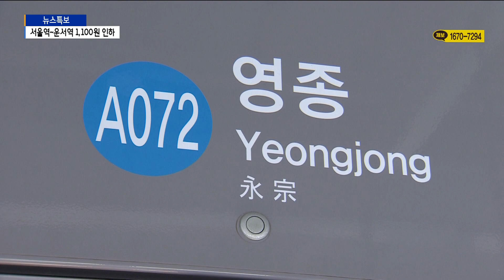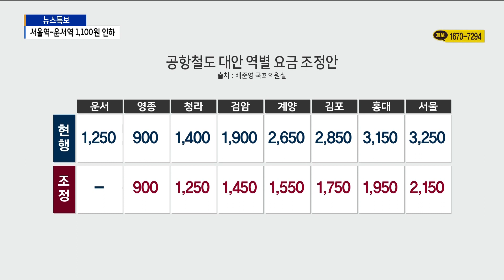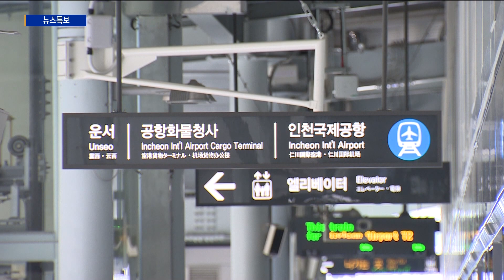서울역~운서역 1,100원 인하…공항철도 '환승할인'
[기사내용]

박인애 앵커)
공항철도는 한 노선에 두 개의 요금제를 적용해 영종 지역 주민들은 '요금폭탄'을 맞고 있는데요.
내년 상반기부터 이 문제가 개선될 전망입니다.
11월 중에 관계 기관은 환승할인을 위한 지원 협약을 체결할 예정인데요.
서울역에서 운서역까지 요금이 1,100원 인하될 전망입니다.

리포트)
서울에서 인천공항을 잇는 공항철도.

영종지역은 수도권 지하철역 가운데 유일하게 환승요금제가 적용되지 않습니다.

이는 요금 폭탄으로 이어집니다.

서울역에서 청라역까지 요금은 1천850원이지만, 한 정거장 뒤인 영종역은 2천750원으로 껑충 뜁니다.

영종지역 숙원 사업인 환승할인 문제가 곧 해결됩니다.

국토부와 인천시 등 관계 기관은 협의를 거쳐 11월 중에 '운임 지원 협약'을 체결하기로 했습니다.

특별할인 운임을 적용해 영종지역 요금을 대폭 낮출 예정입니다.

서울역에서 영종역까지 요금은 2천750원에서 2천50원으로 7백 원 줄어듭니다.

또 운서역까지 요금은 3천250원에서 2천150원으로 1천100원 조정됩니다.

운서역 출발을 기준으로 인천2호선과 갈아타는 검암까지 1천450원, 인천 1호선과 환승하는 계양까지 1천550원에 갈 수 있습니다.

서울 홍대까지 요금도 1천 원대로 낮아집니다.

운서역에서 서울역까지 365일 왕복한다고 가정하면 80만 원 정도의 요금을 아낄 수 있는 겁니다.

여기에 지금은 버스 요금을 추가로 내지만, 환승할인 혜택을 받을 수 있게 됩니다.

[배준영 / 국회의원]
"버스 환승 관련된 비용을 기획재정부가 결정해서 정부에서 50% 부담키로 했기 때문에 극적으로 이 문제가 잘 타결이 됐고요. 그리고 당초 예상했던 손실분보다 시뮬레이션하니까 (80억 원 규모에서 30억 원 규모로) 대폭 줄어서 이런 것을 인천시가 잘 받아줬습니다."

11월 중에 지원 협약이 체결되면,  운임지원 시스템 개발 등을 거쳐 내년 상반기부터 적용될 것으로 예상됩니다.

박남춘 인천시장은 "이번 합의로 영종지역 주민들이 불합리한 요금체계로 받아오던 차별을 해소할 수 있게 됐다"며, "향후 전체 공항철도 노선에 수도권 통합환승요금제가 적용될 수 있도록 최선을 다하겠다"고 밝혔습니다.

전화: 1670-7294